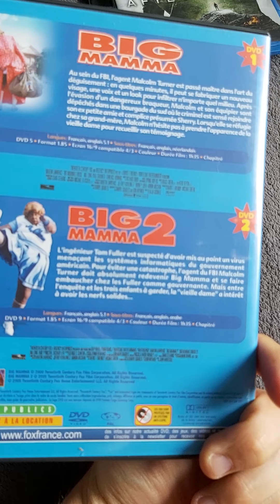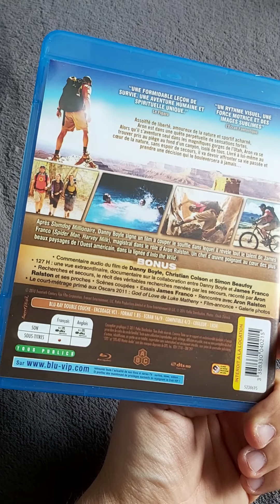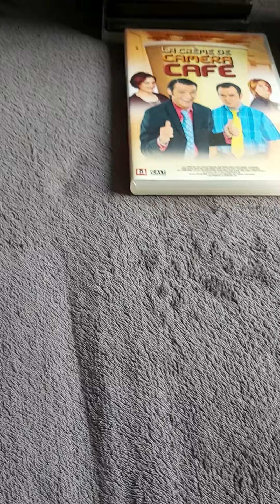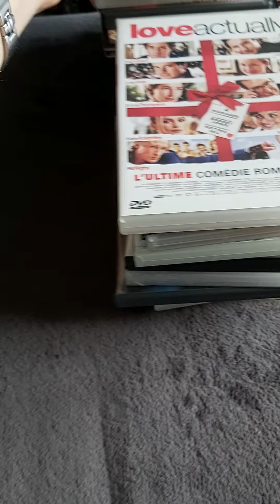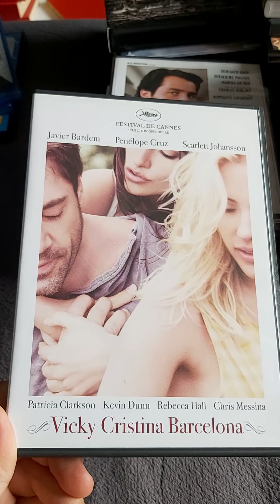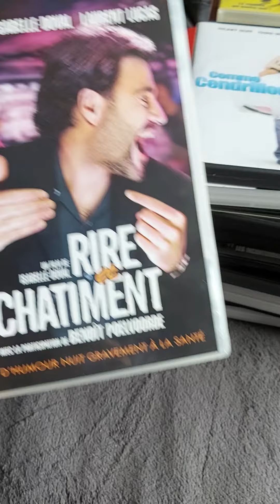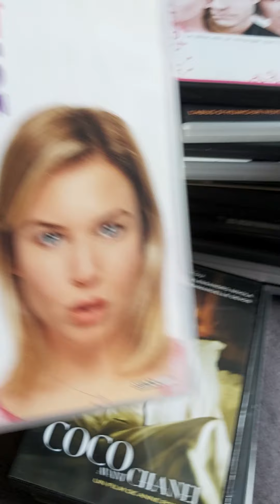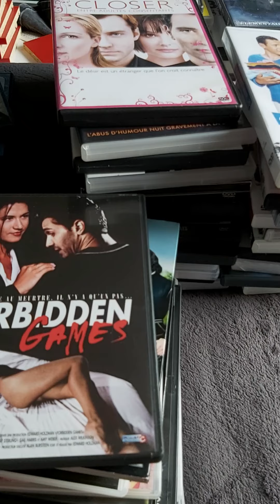récupération d'un lot gratuit de films 😍😍